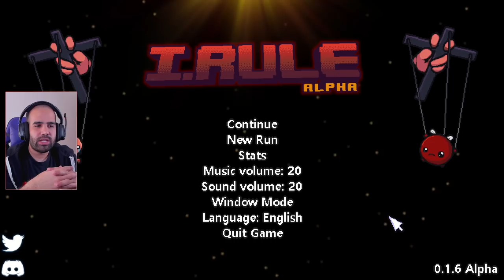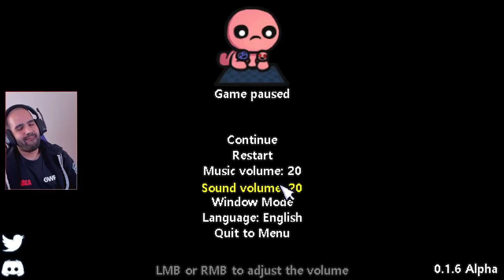RAINBOW BABY & PSYCHIC BABY • I.RULE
I.RULE es un tower defense fangame desarrollado como homenaje a The Binding of Isaac, que combina elementos de este juego con otros de Plants vs Zombies.